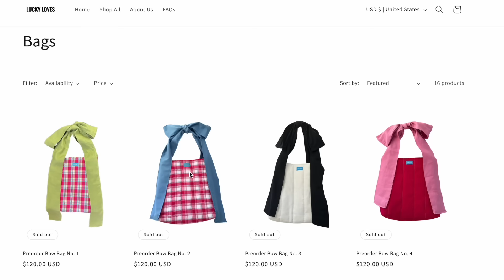my fall 2023 dream fashion wishlist !!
its the time where I feel the need to share my fall 2023 / autumn wishlist and things I want to add into my closet to style for fall!!! some luxury, some mid tier, and some vintage/ thrifted items!!

LINKS

the northfave slipper shoe
loeffler randall flat
cecilie bahnsen asics
sequin skirt
leather belt bag
sezane wishlist sweaters:

INSTAGRAM » @mayipleasepodcast